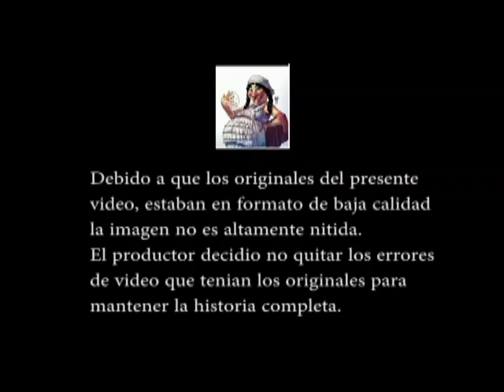HISTORIA DE NAVIDAD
EL CUENTO DE SCROOCH CON LA TENCHIS